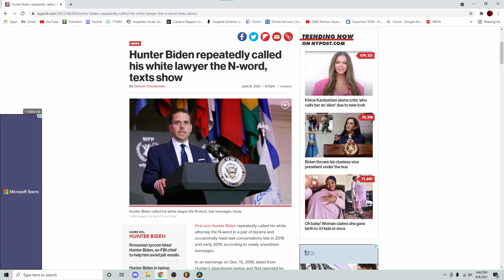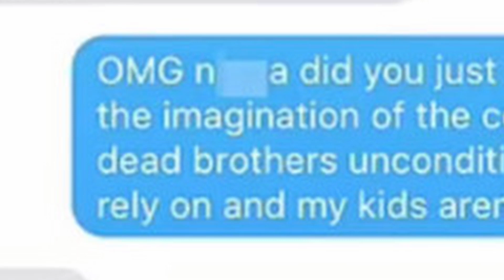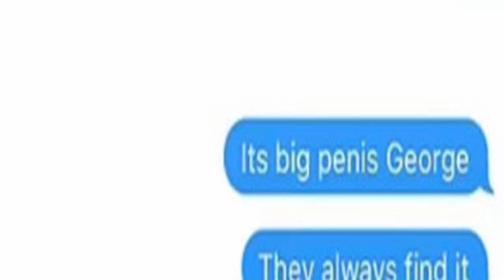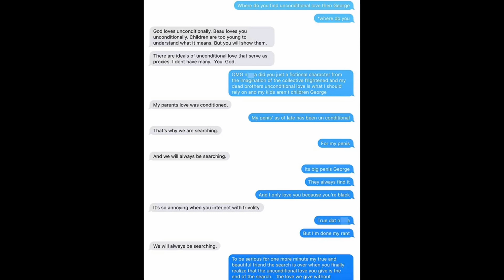Hunter Biden Calls His Lawyer The N Word...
Yikes...

HUNTER BIDEN / JOE BIDEN / HUNTER BIDEN CALLS LAWYER THE N WORD / HUNTER MESSAGES LAWYER / PRIVATE MESSAGES / DMS / 2021 / NEWS / POLITICS / COMMENTARY / REACTION /